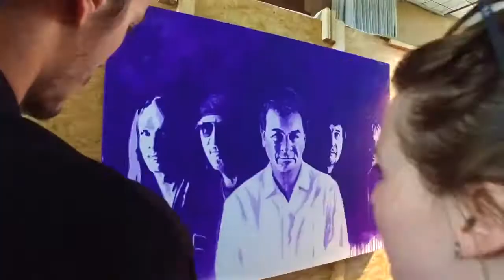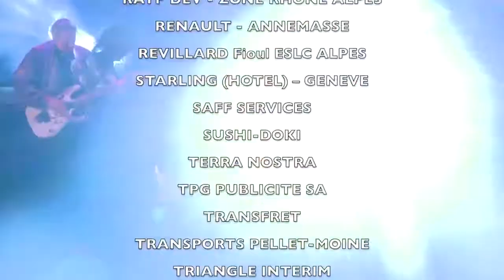Guitare en Scène fête ses 10 ans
Retour sur l'édition 2016 où le festival fêtait ses 10 ans d'existence. Immersion dans les coulisses.